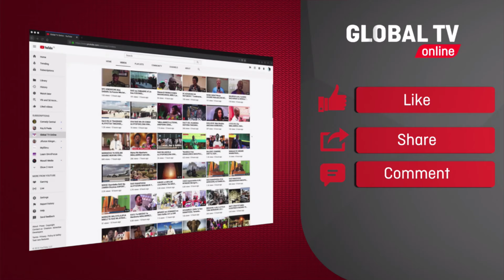MAFURIKO YAIPIGA MORO: MMOJA AFARIKI - NYUMBA 100 ZIMEJAA MAJI - UOKOAJI UNAENDELEA...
Mtu Mmoja anaofiwa kufariki Dunia mara baada ya  kusombwa na maji huku Nyumba  zaidi ya 100 zilizopo kata ya viwanja sitini na kata ya Mbasa  halmashauri ya mji  ifakara  wilayani Kilombero mkoani Morogoro  zimezingirwa na  maji ya MTO Lumemo kufuatia mvua kubwa  za masika zinazoendelea kunyesha.

Akizungumzia tukio hilo ,kamanda wa jeshi la zimamoto na uokoaji wilayani Kilombero HAJI MUDULUKA  amesema hadi sasa wananchi zaidi ya 40 wameokolewa huku juhudi za kuokoa wengine zikiendelea .